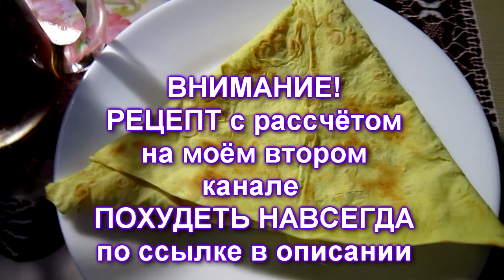311 Правильное домашнее питание для похудения на день Как похудеть готовое меню 1500 ккал калорий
ПОСМОТРИТЕ ЭТО И ХУДЕЙТЕ БЕСПЛАТНО: ⬇⬇⬇
1. Система Miha Thins похудеть домашних условиях | Как похудеть быстро и навсегда! :

3. Диеты для похудения нас убивают ! Как похудеть бесплатно без диет? Лайфхак по похудению от ЖИРУКОПЕЦ

Питание для похудения в домашних условиях | ПП меню рецепты на день быстро похудеть без диеты  Питание для похудения  дома | ПП меню рецепты на день быстро похудеть без диеты 1500 калорий